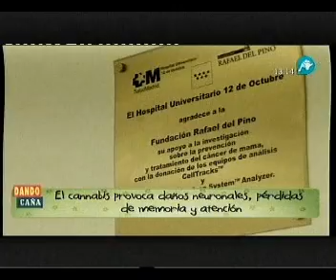01 DANDO CAÑA MARIHUANA